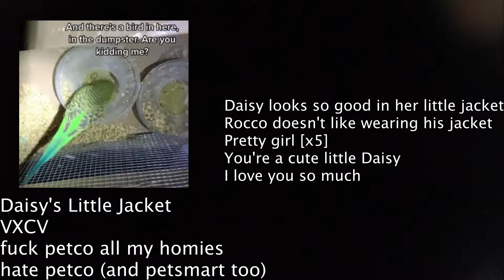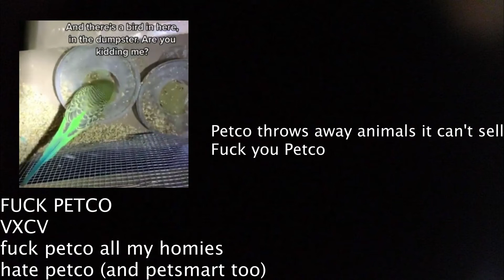DR Hall - fuck petco all my homies hate petco (and petsmart too) | Sludgy Powerviolence Album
to learn more about the evils of Petco and Petsmart.
Animals are living beings, not products.

0:00 Daisy's Little Jacket
0:55 I want a cat
1:58 jose can you see
3:02 FUCK PETCO

DR Hall - Vocals, Bass, Drums
Maria Fernanda - Female Vocals

All songs written and performed by DR Hall except track 3 which was performed by Maria Fernanda and edited by DR Hall.